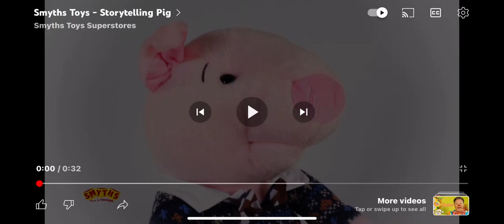smyths toys - storytelling pig